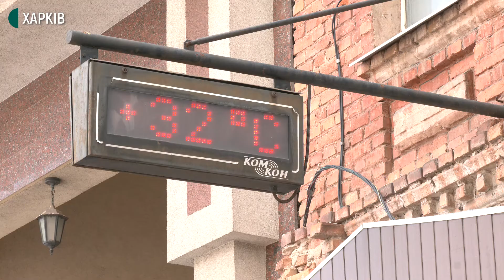З початку літа 36 харків'ян звернулися до медиків через тепловий удар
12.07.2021. Понад 30 людей звернулися до медиків через теплові удари від початку літа. Про це повідомив директор Центру меддопомоги Віктор Забашта. Від минулого тижня температура в регіоні тримається не нижче 30 градусів вдень. До кінця тижня стане ще спекотніше, прогнозують синоптики. Як на таку погоду реагують жителі Харкова — дивіться у сюжеті.